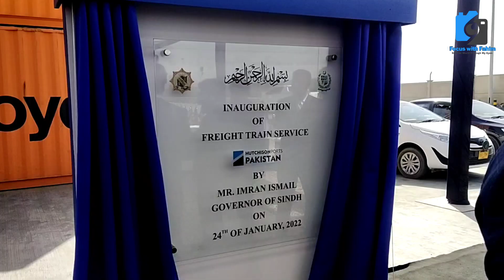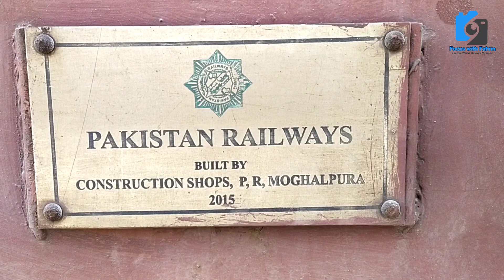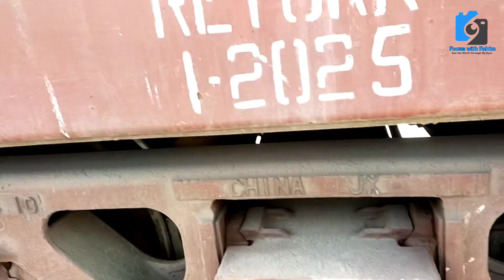Railway New Train | Freight Corridor | Karachi Development | CPEC | KarachiTraffic @focus with fahim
Railway New Track | Freight Corridor | Karachi Development | CPEC | KarachiTraffic @focus with fahim

کراچی کی سڑکوں سے ہیوی ٹریفک کا خاتمہ

عمران خان کا ایک اور ناقابل یقین کارنامہ ۔۔۔ برسوں کا کام مہینوں میں مکمل ہو گیا

Freight train service launched port with rest of Pakistan
The huge and powerful dark green locomotive attached to a long line of big and small freight containers awaited the inauguration ceremony to be off on its way at the Hutchison Ports Pakistan, also known as the South Asia Pakistan Terminal, on Monday.

Expected to take away the traf fic congestion caused by container trucks on roads and highways here, this freight train will reach its destination, Lahore, in up to four days.

The freight train service also coincides with the commissioning of a 3.7km, hightech train track laid at the Hutchison Ports Pakistan connecting the facility to the rest of the countryin a seamless manner through Pakistan Railway`s extensive network spread throughout the country.

This new track laid within the terminal comprised three rail sidings of 700 metres each alongside a crippled wagon sliding.

The tracks are embedded in concrete and are ballastless, which is a better, albeit a more expensive option than the traditional sleeper/ballast design used in Pakistan.

Switching between the tracks and signalling is carried out using a computer-based interlocking system, eliminating the need for manual switching. As many as three freight trains can be handled simultaneously using rubber-tyred gantry cranes with a quick turnaround. Another trackcan also be added.

Federal Minister for Railways Mohammed Azam Khan Swati
Karachi Port Trust
Federal Minister for Maritime Affairs Syed Ali Haider Zaidi South Asia Pakistan Terminal.
`Karachi needs to be an international standard business hub. Pakistan`s entire business, its industry,
freight train track
freight train coming down the track
KPT
karachi port trust

The KPT is located on the east of Arabian Sea
The entire in-going and out-going port traffic has to pass through the city, further congesting the city roads.
CHEC proposes to undertake a Feasibility study to decongest KPT berths off dock space constraints and increased traffic operations inside the port that significantly affects the port logistics.
increased traffic
Road traffic
road network
capacity of the Karachi Road Network
reduced traffic capacity
Cargo traffic
road space.
Shuttle Train System to transfer KPT generated cargo including Containers to Pipri Marshalling Yard located east of KPT is about 45 Kms by rail and 48 Kms by road along N-5 highway for further processing of cargo related handling procedures. The Pipri Marshalling yard is spread over around 2000 Acres (810 Hectares) is grossly underutilized with a complex of Rail lines, hump and switching facilities to allow formation of trains for dispatch onwards to up Country.
The project proposes to undertake a condition survey of the Network infrastructure within and around the periphery of KPT and develop a rehabilitation plan to bring about a system of optimal utilization of the Rail Complex with its related components.
The connectivity to all shore side facilities of the Berths including the SAPT Stage-I initial and proposed extension plans for the following development and commissioning of planned modules of the multi stages of DWCT as per Master Plan. This plan envisages construction of 11 additional berths ultimately to consist of 5 kms of Quay length. The DWCT projected demand for Cargo will have to be taken into consideration.
As part of CPEC projects, it is noted that under the category of Rail Projects the Government has included quadrupling of Karachi to Hyderabad Railway Line for 163 Kms.
The inclusion of this as part of CPEC essentially adds two lines passing through Pipri Marshalling Yard.